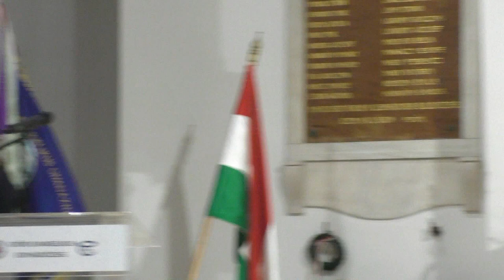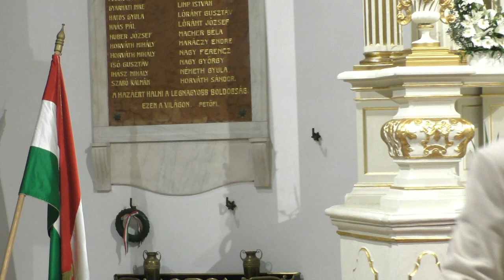péterfy30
0:00 Bevonulás
2:45 Bevezető liturgia
19:25 Prédikáció
36:25 Befejező liturgia
43:08 fuvola - Carpentier: Te Deum
45:00 Köszöntés
46:18 kórus - Ez az a nap
48:30 kórus - Boldogabban énekelünk Neked, Jó Uram!
50:15 Vers - Csáki-Fodor András
52:15 dr. Szabó Kálmán beszéde
56:50 Kara Ákos - Orbán Viktor miniszterelnök úr levele
1:00:20 zongora - Borbély Ábel
1:06:30 vers - Szíjártó Luca
1:08:30 Hallgatóné Hajnal Judit beszéde
1:23:08 furulya és klarinét: Leonard Cohen Hallelujah
1:26:44 vers - Boros Kristóf
1:29:21 néptánc
1:32:50 Kolarovszki Zoltán beszéde
1:41:30 kórus - Amíg dal lesz ajkamon
1:48:05 Kivonulás